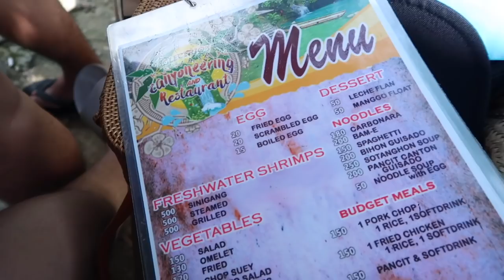MAMSHIES' ADVENTURE TO KAWASAN FALLS (Sulit na Sulit!)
Wanna be in the intro? Create a landscape video of you or your group saying: "Ronan na Naman!!!" (I will feature chosen clips in my videos)

Sabay-sabay tayong mag. RonanNaNaman!!!

RONAN DOMINGO, a teacher by profession, a YouTube Vlogger by accident. Holding a camera instead of a chalk, facing my laptop instead of a blackboard. Do you wanna be one of my students?

RonanNaNaman for the official hashtag!